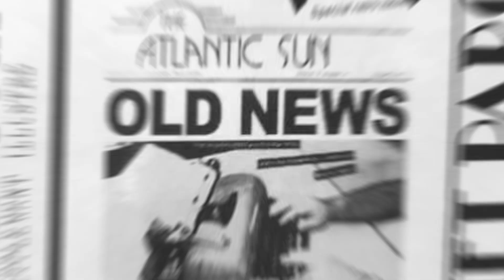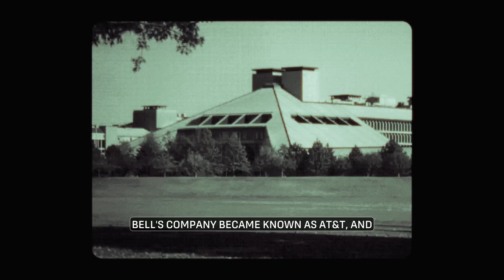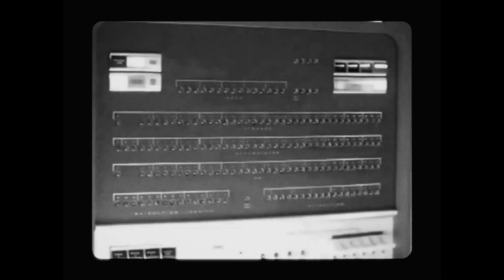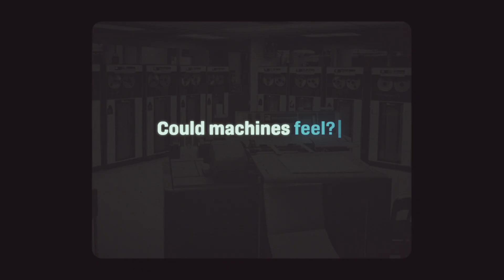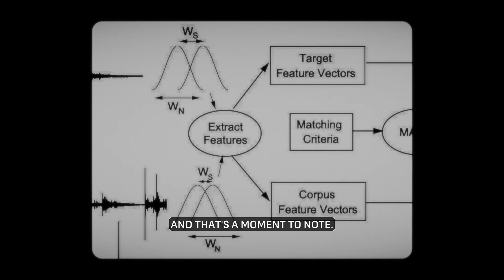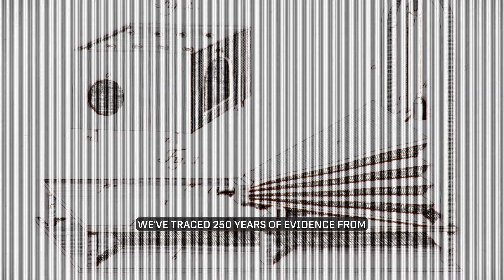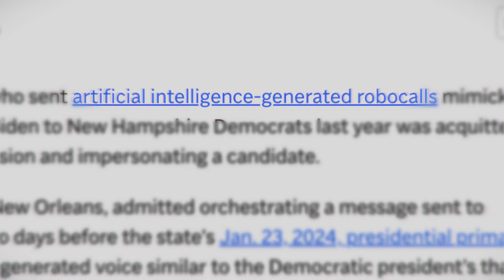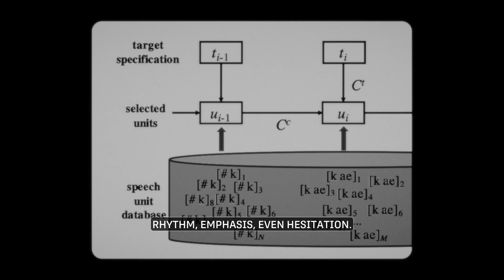AI Voices go WAY further back than you think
In the age of the most advanced AI the world has ever seen, what is it that makes you... you? Join me on this investigation of Voice AI - along the way, we'll uncover the humanity, technology, and history that were are all deeply interwoven in our quest to clone the human voice.

0:00 What Makes You... You?
1:05 The Invention of the Speaking Machine
1:54 The Rise of Bell
2:28 The VODER Steals the Show
3:45 The Computer Sings for the First Time
4:47 Giving the Machine a Human Voice
5:57 The Rise of WaveNet
7:47 The Consequences of AI Voice
8:40 The Benefits of AI Voice
9:30 The Thing that Makes You, You
10:23 What Will You do with Your Voice?

Voiceflow: the fastest way to build, manage, and deploy AI agents. Use Voiceflow to design, test, and launch chat or voice AI agents — together, faster, at scale.